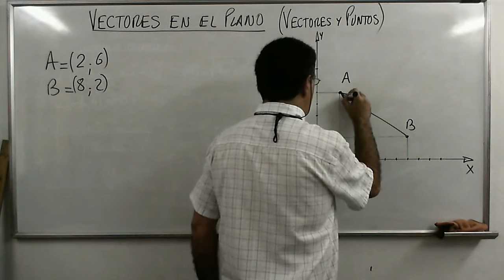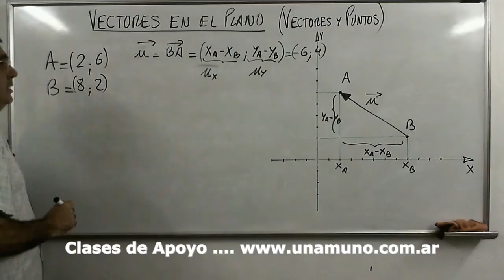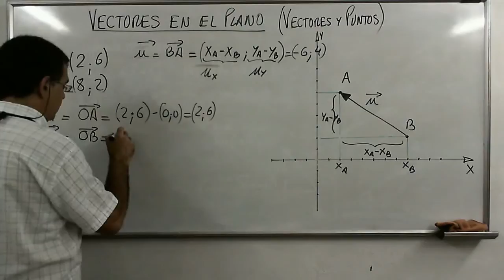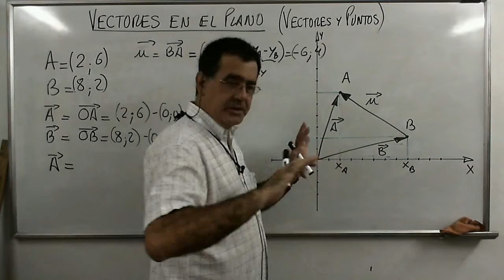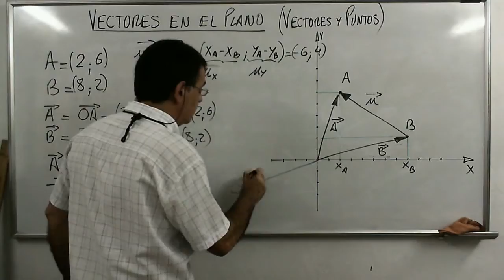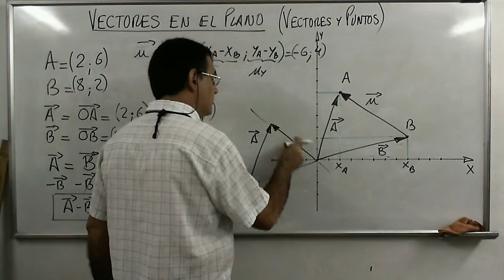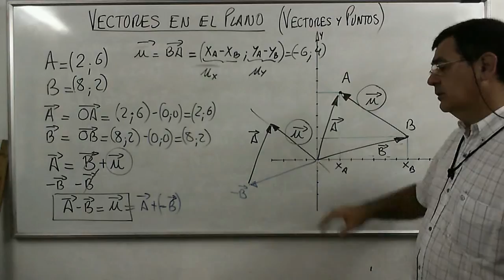Vectores y Puntos en R2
Como pasar de coordenadas de puntos a vectores en el plano-